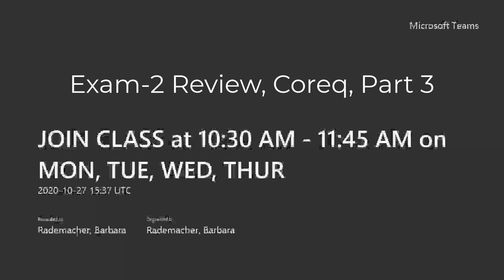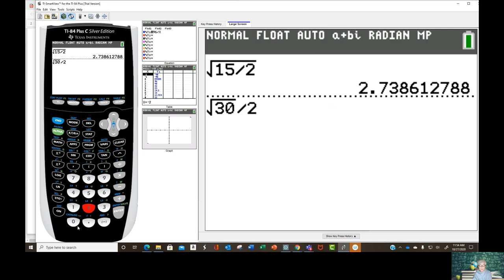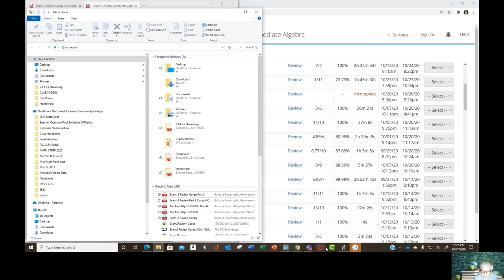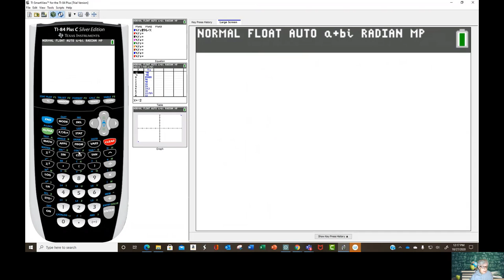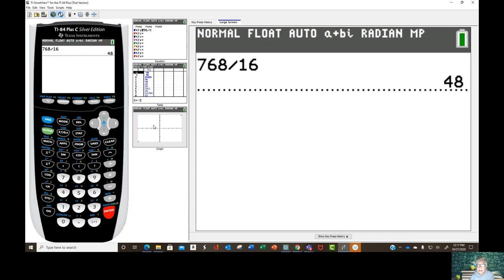Exam 2 Review Pt3 CoreqIACA 10272020 1030